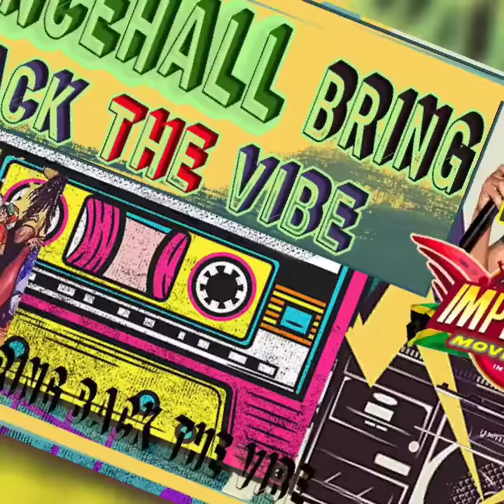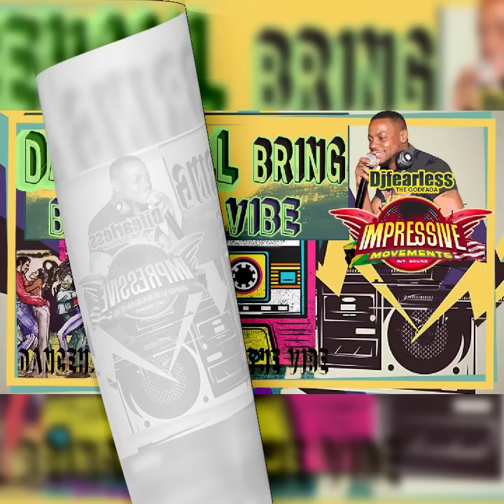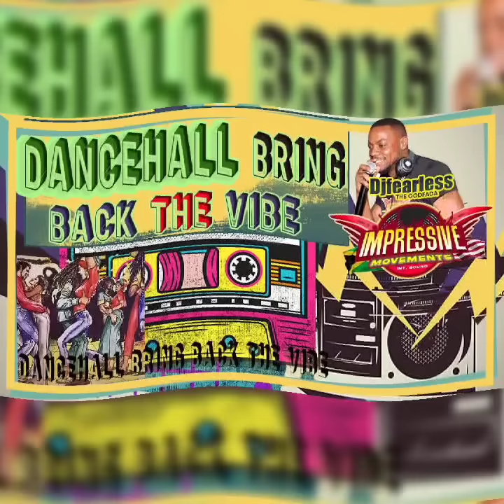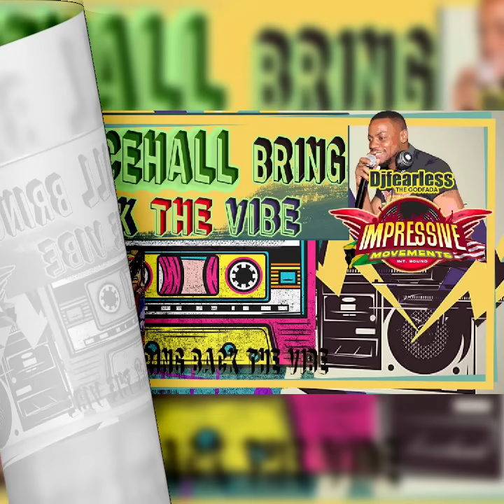DanceHall Bring Back The Vibe 90's Mixtape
Impressive sound: Track List.

1.  Courdoroy - Call for peace - Terro Fabulous
2. Ganga Lee - Louie Culture
3. Beeine Man - Blessed
4. Beeine Man - World Dance
5. Beeine Man  -  Blackboard
6. Beeine Man  - Gal Them Way
7. Bounty killer - Benz & Bima
8. Beeine Man  - Romie
9. Beeine Man  - Girl Them Sugar
10. Elephant Man - pure Gal
11. TOK - Hands in the air
12. Vegas - Shout it out
13. Beeine Man - The word gone mad
14. Jack a Diamond  - Walla wee
15. Chico - Hard
16 . Mad Cobra- Tek Dat
17. Terro Fabulous - Position
18. Tanya Stephen's - Boom Wuk
19. Tanya Stephen's - still ago loose him.
20. wyane wonder - Sweet and sour

Listen to some of your favorite songs from in the 90s.